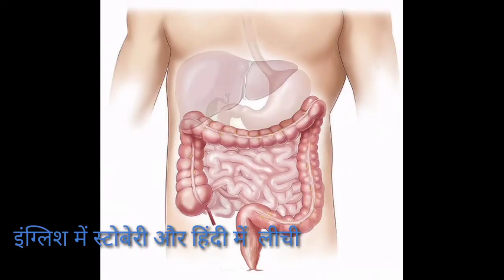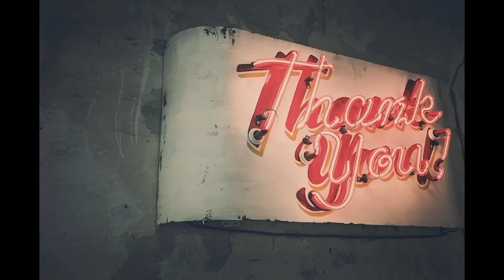स्ट्रॉबेरी के फायदे , strawberry 🍓 benefits in hindi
is video me ham aapko bataye ge ki strawberry ke benefits ke bare me welcome to my MD health youtube channel